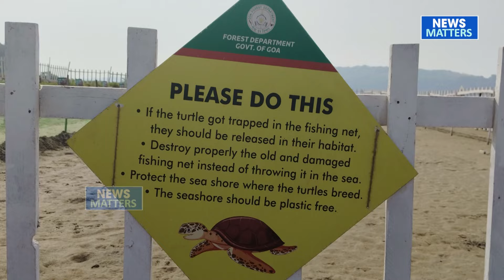Beach cleanliness drive at Turtle Beach Morjim by the students of Holy Cross High School, Siolim